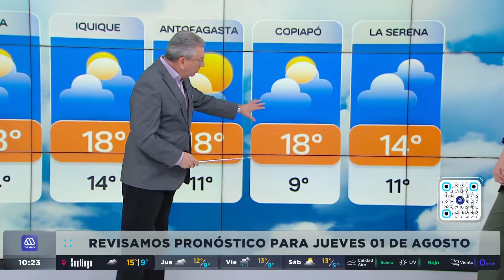Las anomalías del continente antártico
Nueva edición de Megatiempo al día, donde se analizan las anomalías en el continente antártico. Más detalles a continuación.